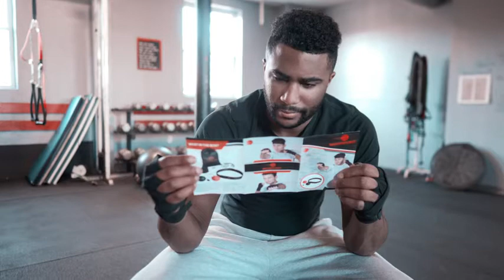Boxing Reflex Ball Sets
Features
1. BOXING REFLEX BALL: you want to improve your Reflexes, Agility, coordination, hand-eye connection? you came to the right place presents boxing reflex ball, fight ball, boxing ball headband reflex ball on a string
2. ADVANCED: we recommend starting with the Red PU ball which is the lighter after you get used to the movement you are now ready to use the tennis one that is 60g, a lot more speed and weight make sure you start slow and build speed from there, and when you get to read one wich ways 80g you are moving pretty well
3. TRAINING AT HOME: It can be used at home in the boxing, kickboxing, and MMA gyms, any boxer or fighter or even somebody that just wants to have fun can use it, that is why comes with 3 weight different balls show you can adjust accordingly